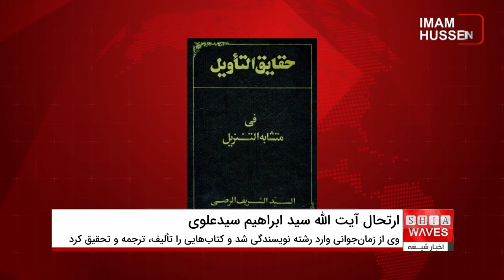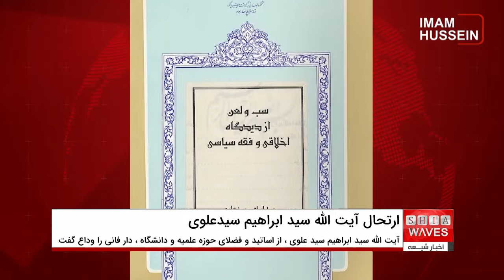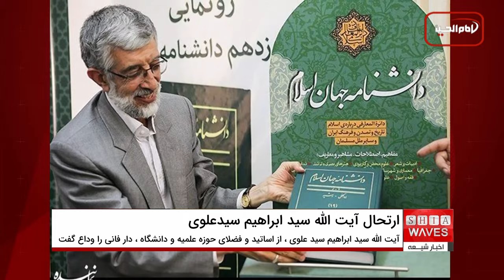ارتحال آیت الله سید ابراهیم سیدعلوی، استاد حوزه و دانشگاه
آیت الله سید ابراهیم سید علوی ، از اساتید و فضلای حوزه علمیه و دانشگاه ، دار فانی را وداع گفت.
وی در سال ۱۳۱۸ هجری شمسی برابر با  ۱۳۵۸ قمری در شهر تبریز متولد شد.
پس از گذراندن دوران تحصیلات حوزوی ، در سال ۱۳۵۰ هجری شمسی با دیپلم ادبی و شرکت در کنکور سراسری وارد دانشگاه تهران شد و در رشته جامعه‌شناسى، لیسانس گرفت.
وی از زمان‌جوانی وارد رشته نویسندگی شد ، و  کتاب‌هایی را تألیف، ترجمه و تحقیق کرد که برخی از آنها به چاپ رسیده است ، همچنین از وی نزدیک به یک‎صد مقاله به زیور طبع آراسته شده است.
از جمله آثار او ، یادنامه علامه شریف رضی ، یادنامه علامه شرف‌الدین ، مقدمه و نشر حقایق التأویل ، مقدمه و نشر دیوان شریف رضی ، تخلیص البیان، سید رضی ، تاریخ توصیفی- تحلیلی صدر اسلام ، تاریخچه نقد و بررسی عقاید و اعمال وهابی‌ها ، سرزمین پیامبران ، نگاهی به ارکان اسلام در نهج‌البلاغه ، تقوا و متقین در نهج‌البلاغه ، بعثت پیامبری در نهج‌البلاغه (زمینه‌های بعثت، نظام صالح، وحی، منبع فکر و قانونگذاری، اخلاق و سیره پیامبران) ، نماز در قرآن ، اقتصاد و صرفه جویی ، عدل الهی و عدالت بشری ، نماز جماعت و فواید و آثار ، سب و لعن از دیدگاه اخلاقی و فقه سیاسی می باشد.
لازم به ذکر است مرحوم آیت الله سید ابراهیمِ سیدعلوی، مدتی قبل طی نامه‌ای به دکتر حداد عادل، از تحریف در «دانشنامۀ جهان اسلام» و یک ظلم دامنه‌دار تاریخی پرده برداشته بود.
وی در نامه‌ی خود نوشته بود«آقای حداد! شما دنیای امروز را با عصر رضا شاه اشتباه گرفته و در دانشنامۀ جهان اسلام، در معرفی خاندان شیرازی، با تنگ‌نظری و تحریف، حقایق در مورد یادگار کنونیِ این خاندان، آیت الله سید صادق حسینی شیرازی را سانسور کرده‌اید»!
این استاد حوزه و دانشگاه، با اعتراض به تحریفِ تاریخ در «دانشنامۀ جهان اسلام و کتمان شخصیت و خدمات بی‌شمار آیت الله العظمی سیدصادق شیرازی، به نقل از ایشان می‌نویسد: تحریم تنباکو در شرایطی رخ داد که انگلیسی‌ها با تصرف املاک و زمین‌های فراوان، برای گسترش قدرتِ استعماریِ خود، قصد اقامت در تهران داشتند؛  اما فتوای میرزای شیرازی، نقشه‌های انگلیسی‌ها و آخوندهای درباری را در هم پیچید و دست شان را از جان و مالِ مردم ایران کوتاه کرد.
گفتنی است که مراسم بزرگداشت این عالم وارسته ، روز جمعه ۲۹ دی از ساعت ۱۴ تا ۱۶:۳۰ در مسجدالنبی واقع در خیابان زنجان شمالی ، سروش یکم برگزار می شود.